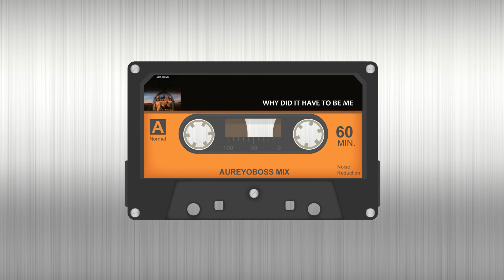ABBA - Why Did It Have To Be Me (1976) / Instrumental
Don't forget to link/tag my channel if you re-use my content ! 👍